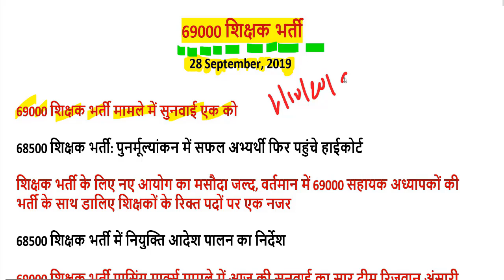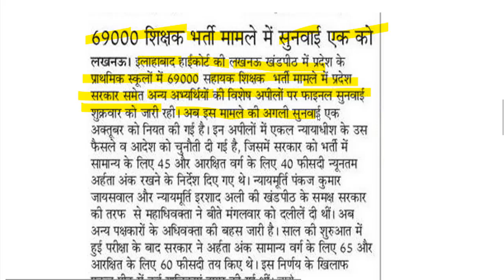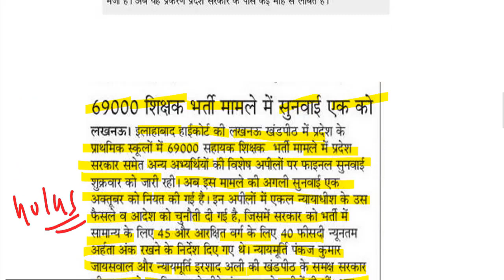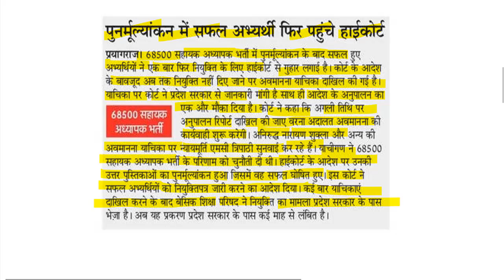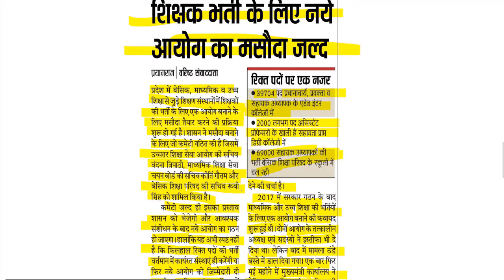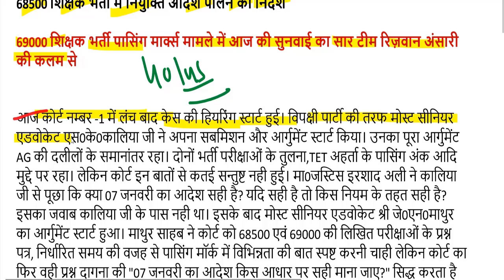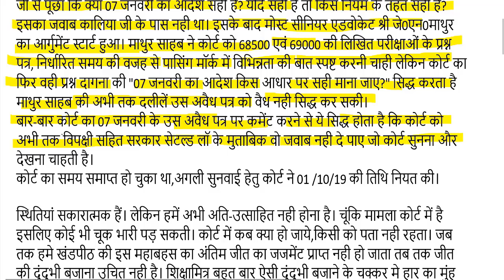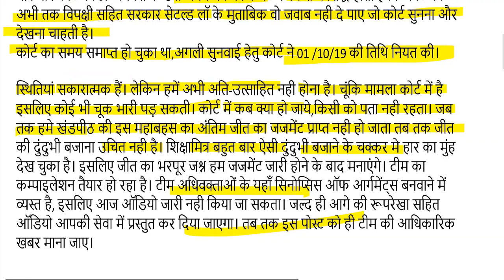69000 shikshak bharti latest news today /sm vs btc, b.ed 2019 legal team stet cut off